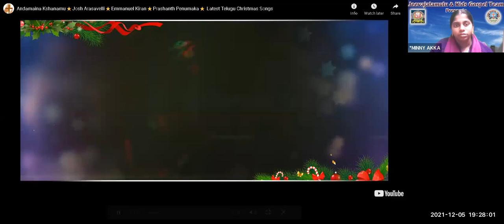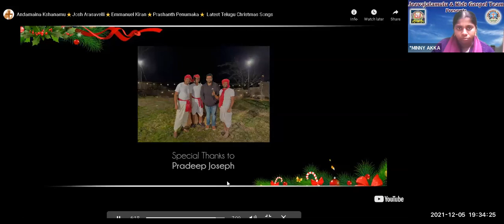LW & KGT CHILDREN CLUB ~ 05th DECEMBER 2021~ DAY# 609 ~ MOVIE DAY ~ SUPERBOOK: JESUS MIRACLES